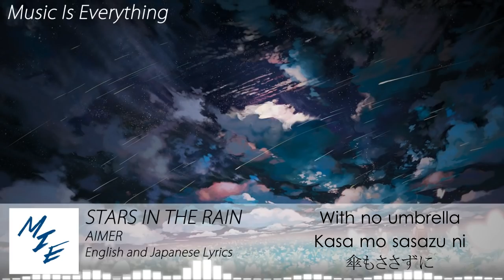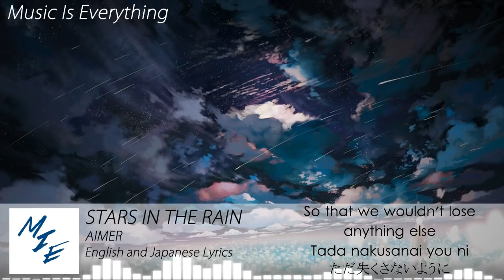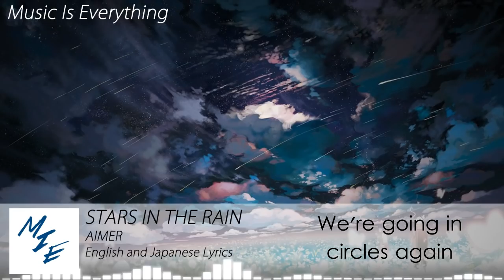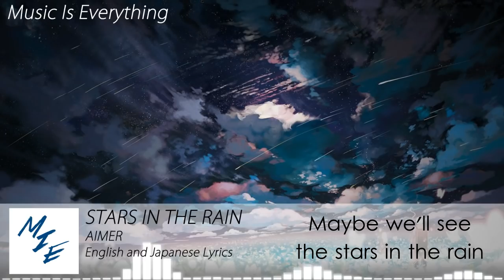Aimer - Stars in the Rain (English Japanese Lyrics)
"Stars in the Rain" by the talented Japanese singer Aimer with English and Japanese lyrics!

Requested by Frosty Neavus! :D

Lyrics:

English:

So close, so far-
We must have ended up closing our eyes
Rainbows or stars-
Unable to find either, all this time.

Through the city, we roam. With no umbrella, no destination

Then we had a dream where we seemed about to cry amid rain that seemed about to freeze
So that we wouldn't lose anything else, we simply drew close to one another.

Tonight, maybe we'll see the stars in the rain

Miles away, right past what I know.
Rainbows of stars-
How could I ever be afraid

Out of my window,
I found a reason to breathe.
Beyond the bright lights,
It shows.

When it's all over, I see:
I just want to hold onto this dream.
We're going in circles again.
I wouldn't trade it for anything.

Japanese:

きっと　目を　閉じたんだろう
Rainbows or stars
ずっと見つけられなくて

街を今　傘もささずに　宛てもなくて

そして　凍えそうな雨に　また泣きそうな夢を
ただ　失くさないように　片寄せあった二人

Tonight may be, we'll see the stars in the rain

It shows

Rainbows or stars
ずっと見つけれなくて

凍えそうな雨に　また泣きそうな夢を

Romanji:

Kitto me o tojitandarou
Rainbows or stars
Zutto mitsukerarenakute

Machi o ima kasa mo sasazu ni ate mo nakute

Soshite kogoesou na ame ni mata nakisou na yume o
Tada nakusanai you ni katayoseatta futari

It shows

Rainbows or stars
Zutto mitsukerenakute

Kogoesou na ame ni mata nakisou na yume o